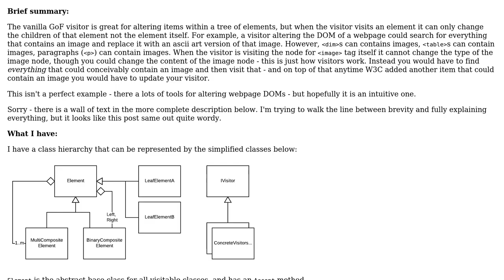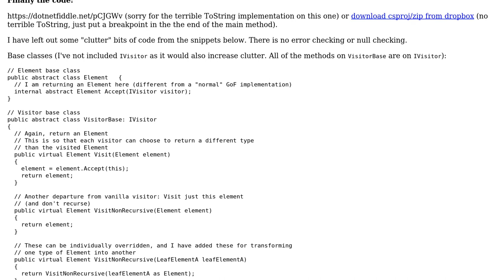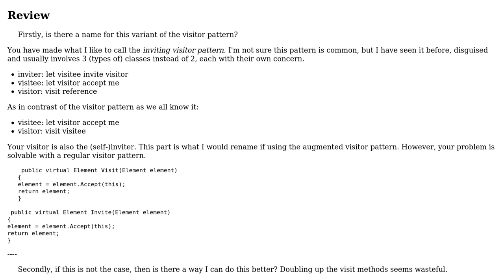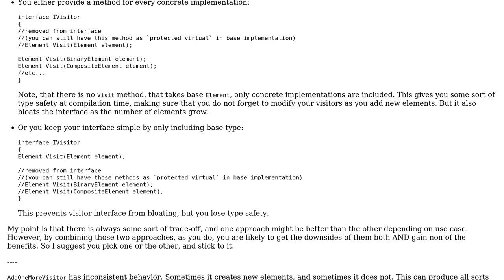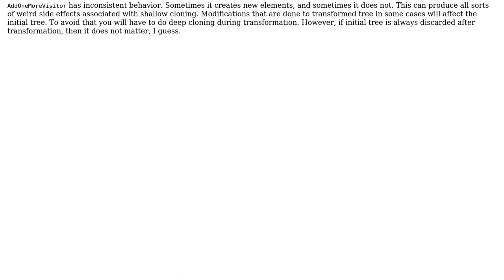Code Review: Visitor that changes the structure of the objects it visits (2 Solutions!!)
Code Review: Visitor that changes the structure of the objects it visits

With thanks & praise to God, and with thanks to the many people who have made this project possible! | Content (except music & images) licensed under CC BY-SA | Music | Images & others | With thanks to user Nikita B user Jonny user dfhwze user 200_success and the Stack Exchange Network Trademarks are property of their respective owners. You are responsible for your own actions.